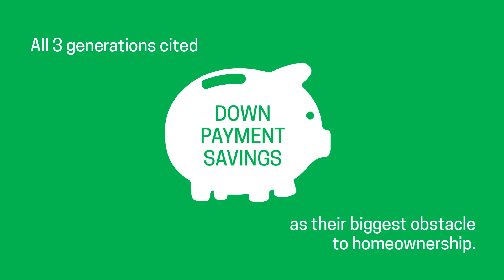Owning a Home is Important to All Generations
All generations agree that homeownership is an important piece of the American Dream, but there are still many people who are unsure of how to achieve that dream in today's market. Let's get together to get you on the right path and to talk about how you can achieve your American Dream in our market today!